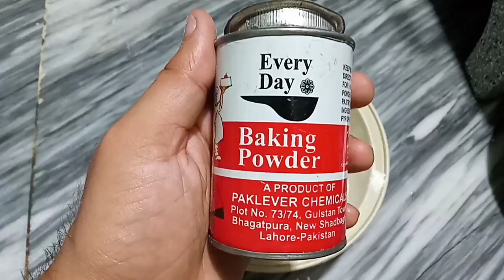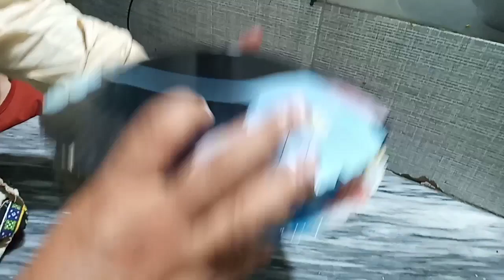How To Make Super Soft Sponge Cake Without Oven Recipe in Urdu Hindi By Abdullah Idrees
How To Make Super Soft Sponge Cake Without Oven Recipe in Urdu Hindi By Abdullah Idrees Lahori Zaiqay

It's so simple and easy to make a super soft sponge cake at home without oven and electric beater you guys just follow the recipe step by step and enjoy the recipe of sponge cake
You Guys Should really try this recipe at home because it's really easy to make a super soft sponge cake at home

If you like my video then please hit the like my and share the video with your friends and family and also don't forget to subscribe my channel and press the bell icon for super delicious recipes thanks a lot